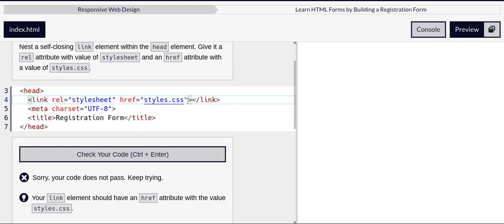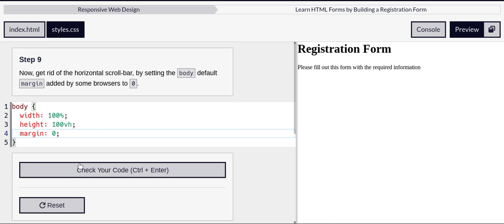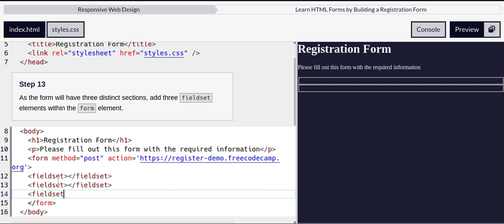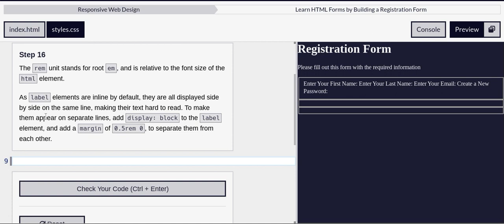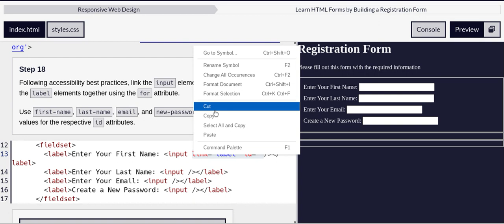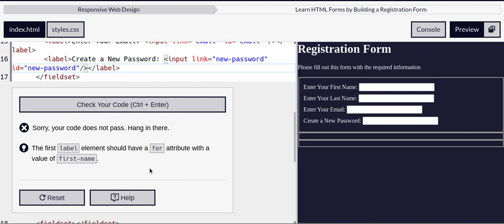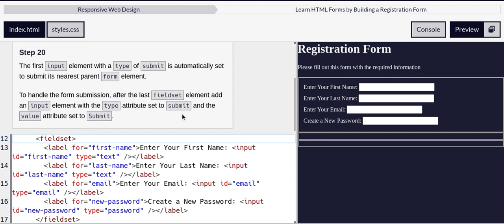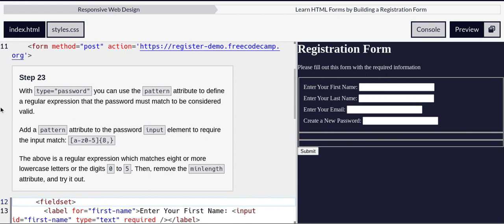Freecodecamp Registration Form study session #4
Hey! My name is Carlos and I am finally taking the steps towards my dream of becoming a software engineer! Any feedback would be great!